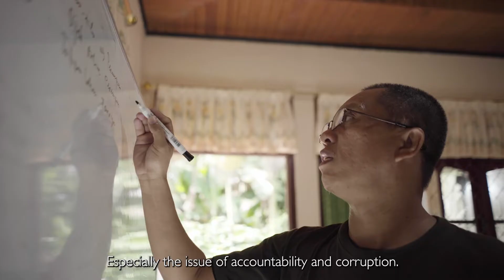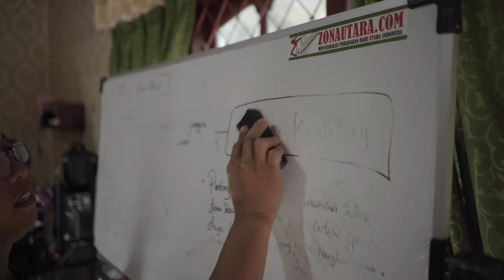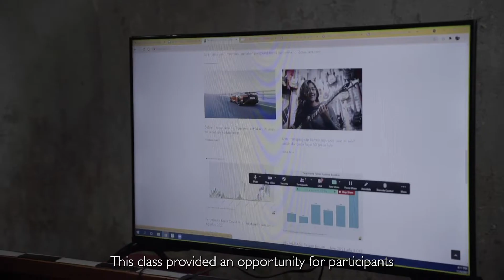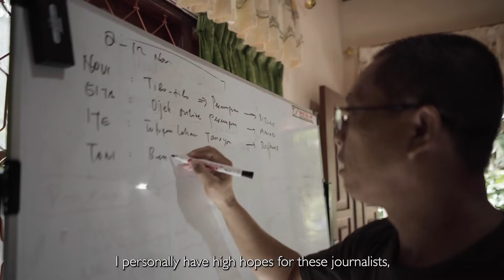Confronting Corruption: Independent Journalists Alliance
Ronny and AJI work with regional journalists to develop their data journalism skills to build a more transparent and accountable public sector.